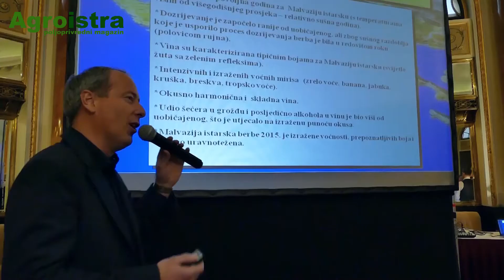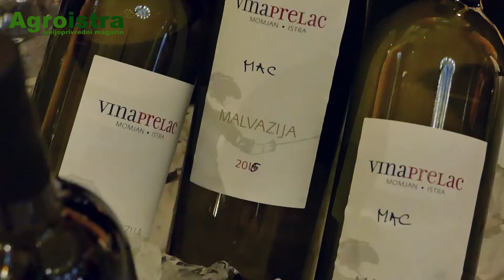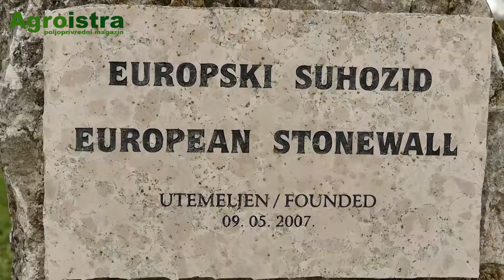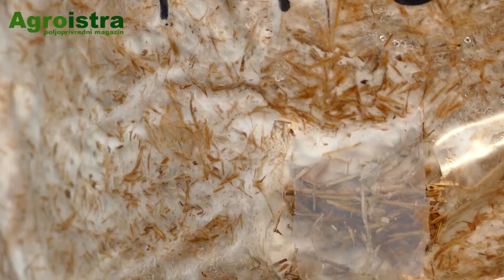Poljoprivredni magazin AGROISTRA 21.2.2016.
poljoprivredni magazin AGROISTRA
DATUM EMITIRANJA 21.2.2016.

Agroistra je prvi istarski poljoprivredni magazin koji možete pratiti svake nedjelje u 18:00 na programu TV Nove. Vodimo Vas na razne poljoprivredne manifestacije, sajmove, posjećujemo obrtnike, nudimo savjete te donosimo novosti iz poljoprivrede.

Posjetili smo peti Vinistrin En Primeur u Zagrebu. Bili smo u Kringi, gdje se gradi najduži suhozid u Istri te posjetili Grandiće gdje se selo uređuje istarskim kamenom. Otkrivamo kako izgleda uzgoj bukovača.